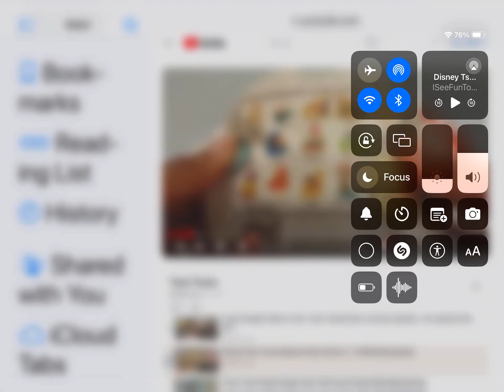Tsum Tsum 27